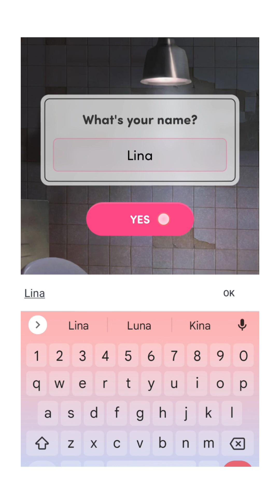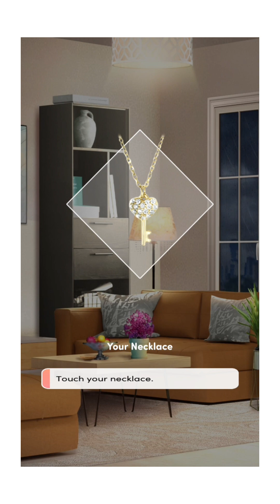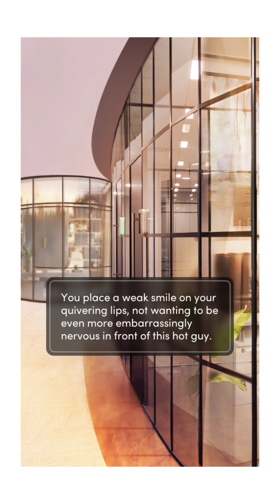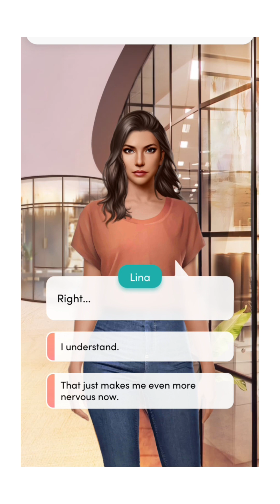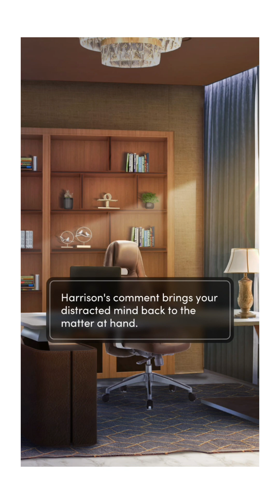The case between us episode 1| all gems 💎 choices| Whisper interactive stories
I'm not the owner of the story, i love playing interactive stories. Please don't give strike it will effect my channel.